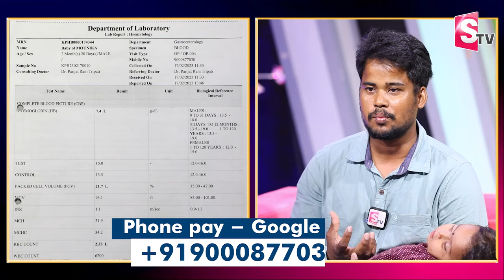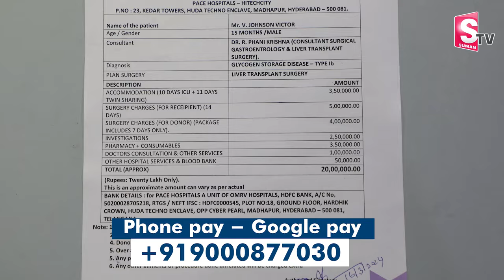Please Help🙏🏻: 15 నెలల బాబుకి లివర్ జబ్బు.. | 1 Year old Boy Suffering With Liver Problem | Gadwal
Watch► Please Help🙏🏻: 15 నెలల బాబుకి లివర్ జబ్బు.. | 1 Year old Boy Suffering With Liver Problem | @sumantvbheemili